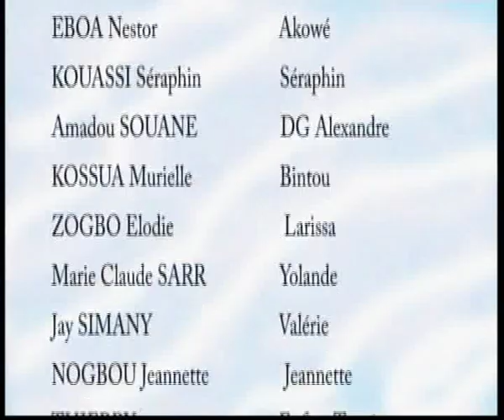NAFI épisode17, Série ivoirienne de Eugénie Ouattara, avec lance Touré , Christelle Dagnogo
Touré , chauffeur du Directeur Général, ayant 3 femmes, veut prendre une autre épouse, avec de nombreux enfants à bas âge, mets son fils aîné dehors, arcequ'il l'a surpris avec une jeune fille, très bon film , abonnez-vous à notre chaîne, et visitez notre site internet,